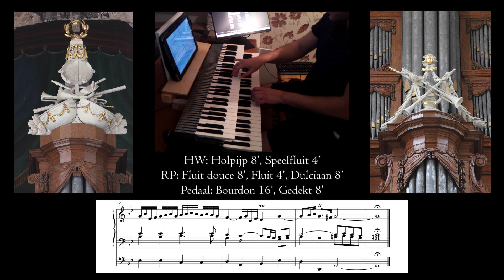Hanff - Helft mir Gott's Güte preisen - Schnitger organ, Noordbroek, Hauptwerk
Another chorale prelude by J.N. Hanff. For the previous one I used the Vox humana 8' as solo stop, for this one I used the beautiful Dulciaan 8'. Both stops were made by Albert Antoni Hinsz in 1768, when he enlarged the Hoofdwerk and Rugwerk of this organ.